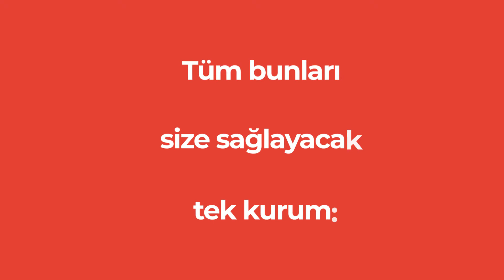Kariyerinizi garanti altına alın!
Kariyerinizi garantiye almak için şimdi web sitemizi ziyaret ederek dilediğiniz eğitimimize kayıt olun!

bedam.baskent.edu.tr